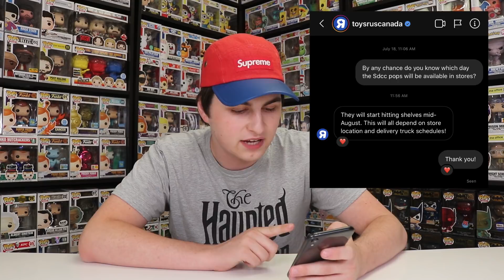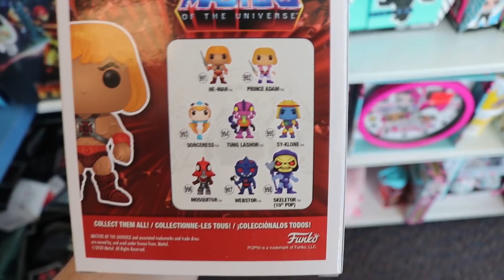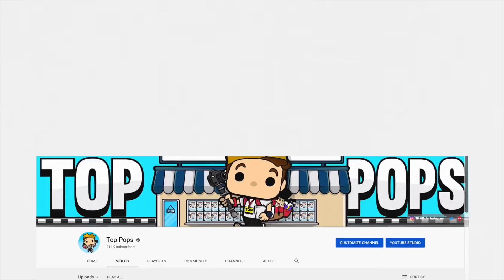Funko Pop Hunting | The SDCC Aftermath!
Today we are talking about SDCC Funko pops and checking out what's left at my local stores!